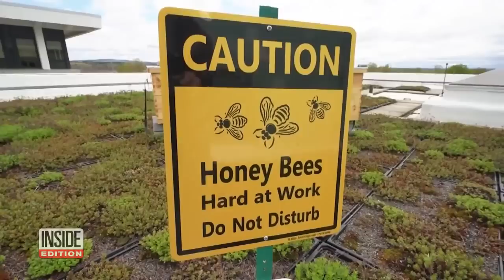Bees Are Living on Government Buildings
The U.S. government has deployed thousands of honeybees on its buildings in the country to assess and promote the health of bees and other pollinators who play a key role in food production. The Warren B. Rudman courthouse is one of several federal facilities around the country participating in the General Services Administration’s Pollinator Initiative. Inside Edition Digital’s Stephanie Officer has the details.